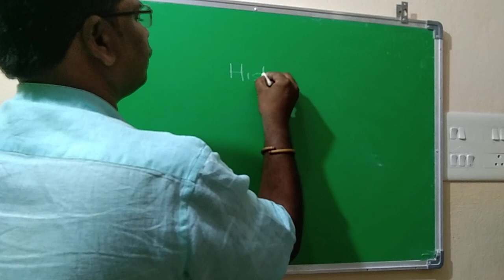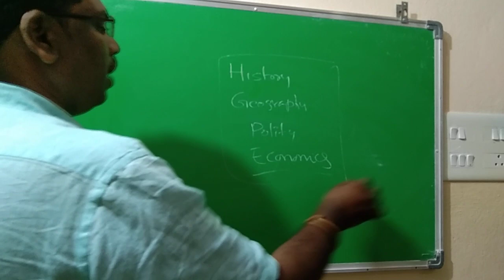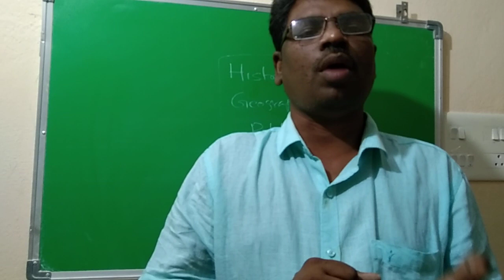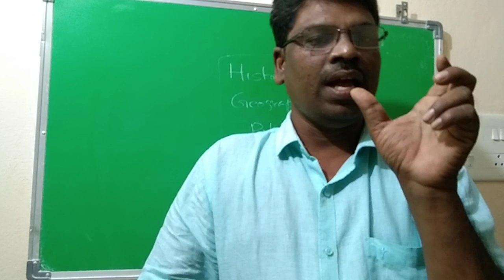9 th CLASS 2023-24 CBSE సిలబస్ పై త్వరలో పూర్తి స్థాయి అవగాహన తరగతులు..